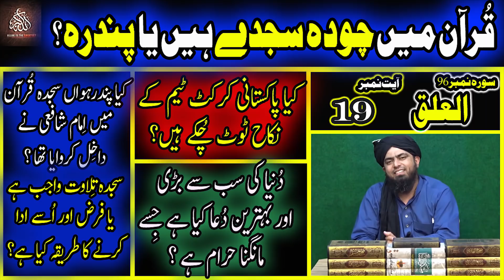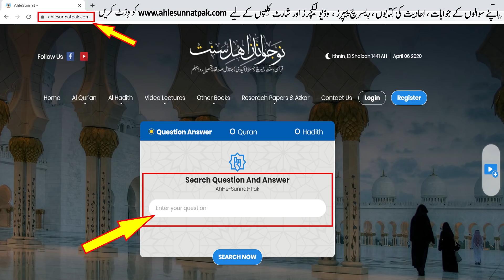ALAQ : QURAN Main 14 Sajday Hain Ya 15? Sajida Tilawat Farz Ya? Engineer Muhammad Ali Mirza